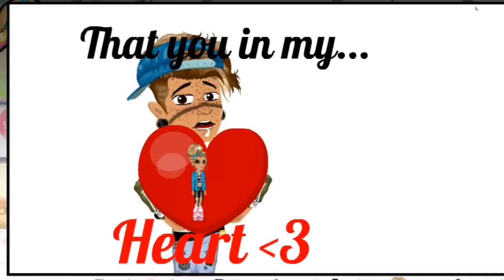Break The Distance - Msp Version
This video Is to my Boyfriend on msp (::
Dawid if you reads this, You have to know that I love you so freaking mutch (; You are my sunshine And I hope we will see eatch other soon.